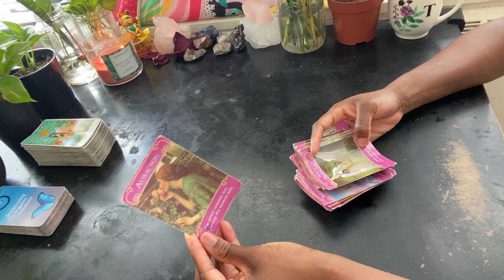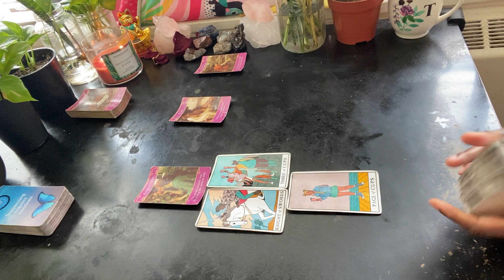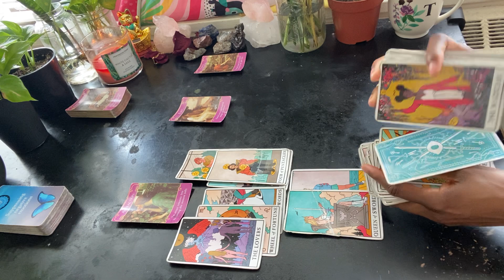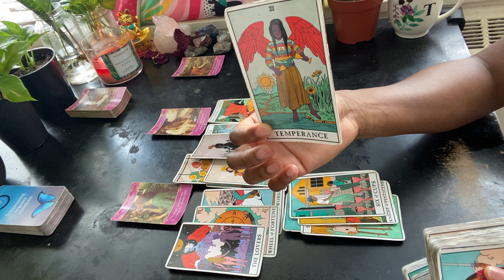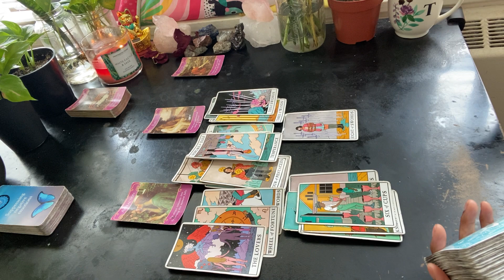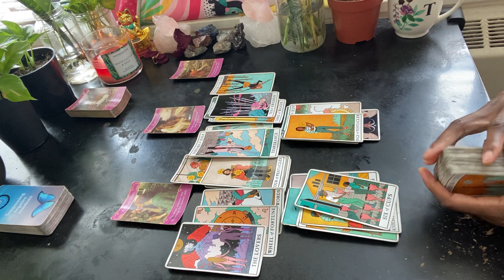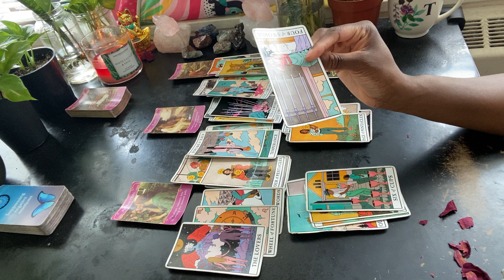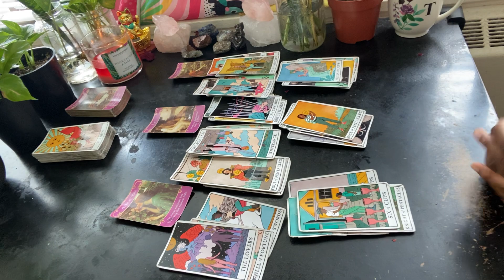Gemini ♊️ Is This What Loves Looks Like? 💭 🤍 333 1010